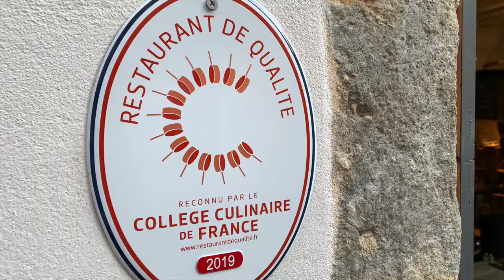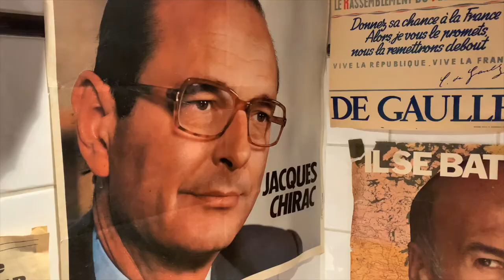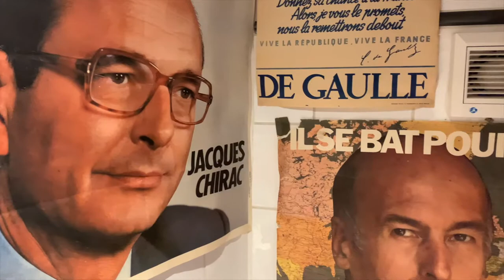Portrait de Chefs #15 - Gabriel Moreau (Le 2 Rue Des Dames)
Nous sommes heureux d'avoir pu recueillir le témoignage de Gabriel Moreau, du restaurant Le 2 rue des Dames, à Rennes (Ille-et-Vilaine) !

Son histoire, sa philosophie...portrait, en vidéo ! 👇